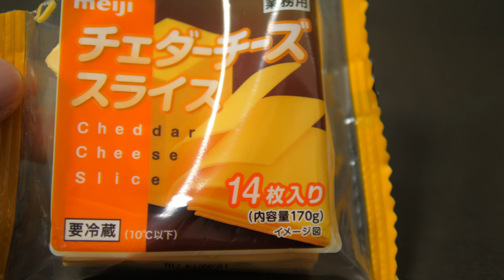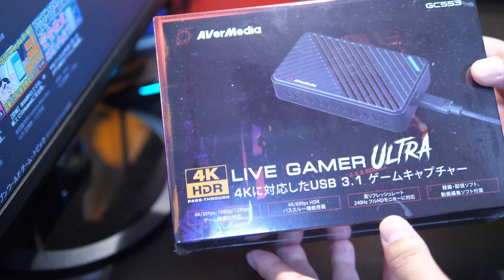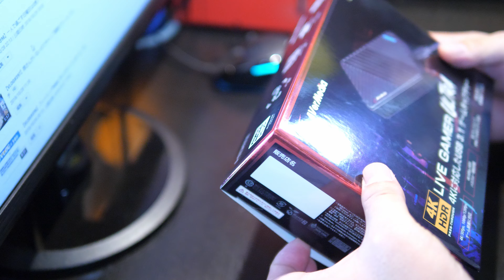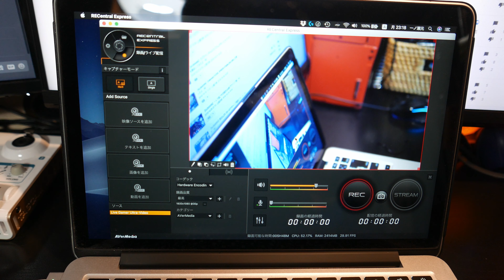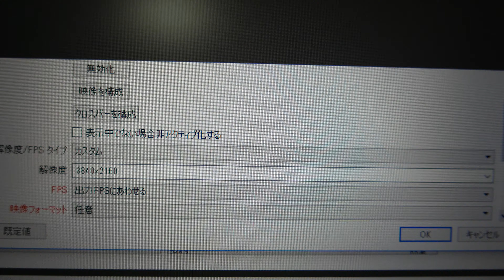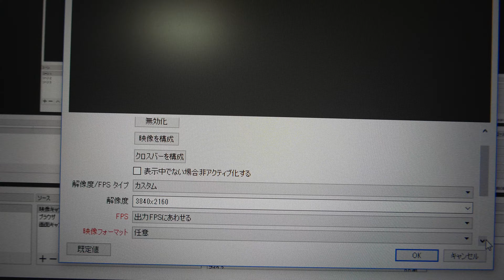【VLOG#473】AVerMediaのGC553で4Kライブ配信できるかどうか試してみました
週末のユカオフに向けて会場から4Kでライブ配信できたらと思いアバーメディアのGC553を購入してみました。
当日いきなりですと失敗したとき最悪なので事前にテストがてらライブ配信を試してみたのでライブ配信テストの様子はこちらからどうぞ

　Panasonic DMC-LX100-K

    Panasonic DMC-GH4

　Zhiyun Rider-M